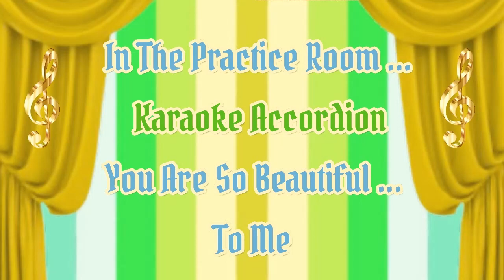Amazing ACCORDION Music - You Are So Beautiful ... by Smilin' Jack.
The Best Of ... from Episode 34 of the Series  - In The Practice Room -  with Accordion Sensation - Smilin' Jack.